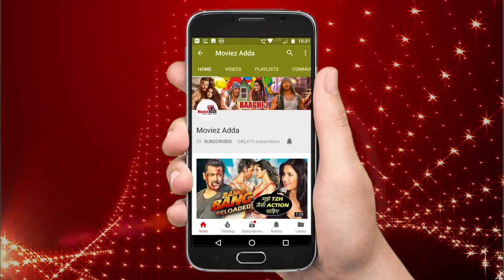सलमान खान पहुंचे जोधपुर एयरपोर्ट हुए मुंबई के लिए रवाना